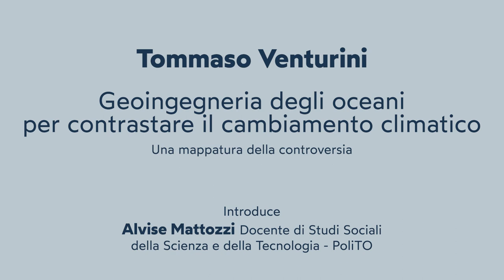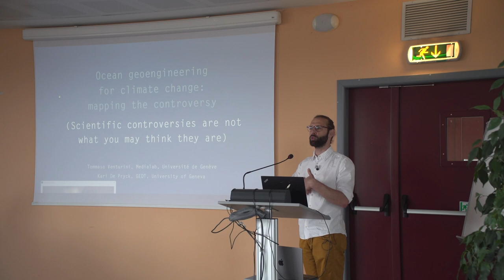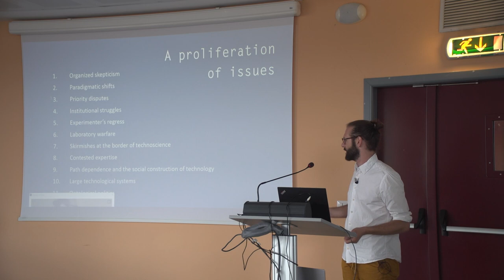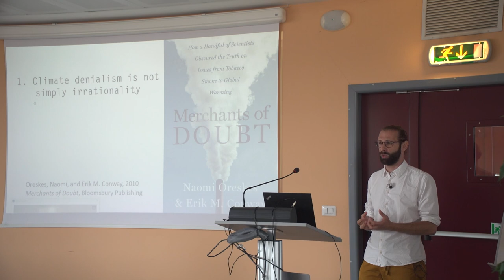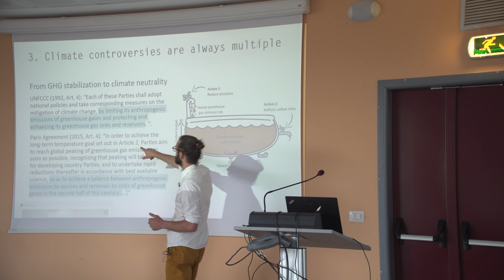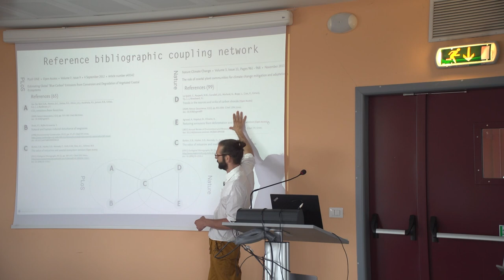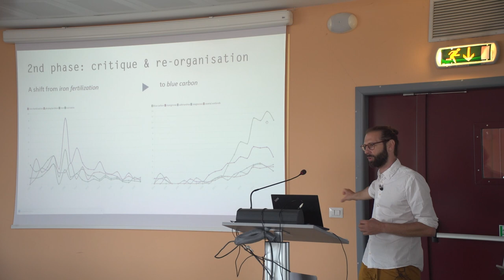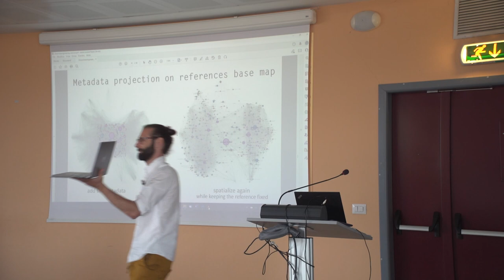Geoingegneria degli oceani per contrastare il cambiamento climatico | Tommaso Venturini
15 giugno 2023

Geoingegneria degli oceani per contrastare il cambiamento climatico. Una mappatura della controversia

A partire dal caso dei molteplici dibattiti, sia di carattere scientifico che di carattere politico, intorno alla questione della geoingegneria, il Colloquium mostrerà come le controversie sociotecniche sono sempre più ricche e più complicate di come esse possono apparire dall’esterno. Le controversie intorno al clima non riguardano mai solo la questione dell’esistenza o meno del cambiamento climatico e della sua attribuzione a cause umane, ma mobilitano sempre una rete estremamente complessa di questioni primarie e secondarie, attori, conseguenze attese e inattese. Questo Colloquium si soffermerà sul passato, presente e futuro della geoingegneria degli oceani e si userà questo esempio per illustrare l’approccio della mappatura delle controversie sviluppata all’interno del campo degli Studi Sociali della Scienza e della Tecnologia.

Interviene: Tommaso Venturini, ricercatore presso il CNRS - Center for Internet and Society, professore associato presso il Medialab dell’Université de Genève e membro fondatore del Public Data Lab. È stato ricercatore presso varie istituzioni di ricerca, tra le quali l'École Normale Supérieure di Lione, l’Institut National de Recherche en Informatique et en Automatique, il King's College di Londra. Ha coordinato le attività di ricerca del Medialab di Sciences Po a Parigi. Le sue ricerche vertono sullo sviluppo della mappatura delle controversie socio-tecnoscientifiche e dell’uso di metodi digitali per produrre tali mappature. Su questi temi ha scritto, insieme ad Anders Munk, "Controversy Mapping: A Field Guide (Polity, 2021).

Introduce: Alvise Mattozzi (docente di Studi Sociali della Scienza e della Tecnologia, Politecnico di Torino)